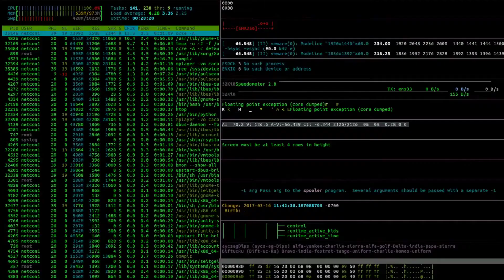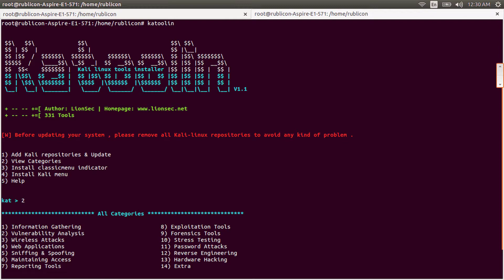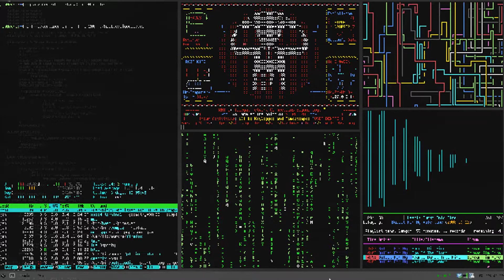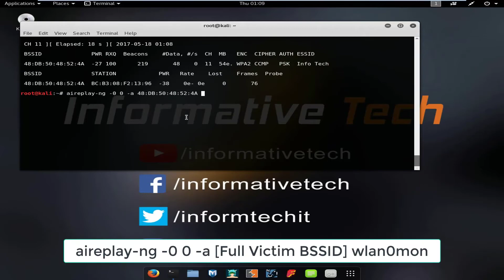What is Kali Linux | Advantage of using Kali Linux ? Kali Linux kya hai - Why H4CKERS use this OS?